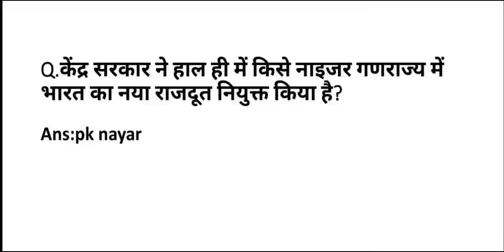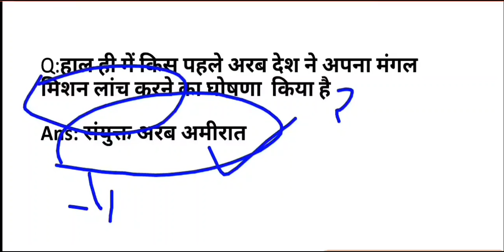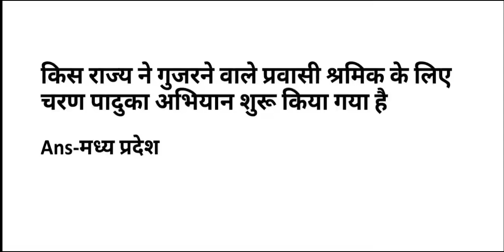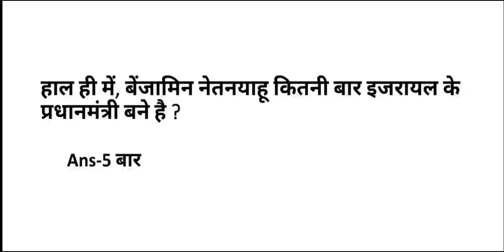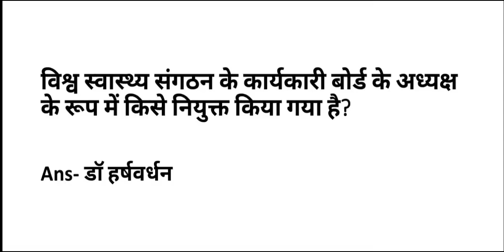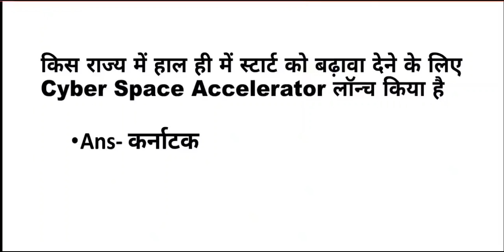SSC Phase 8 9 Nov 2020 1st shift Exam Analysis